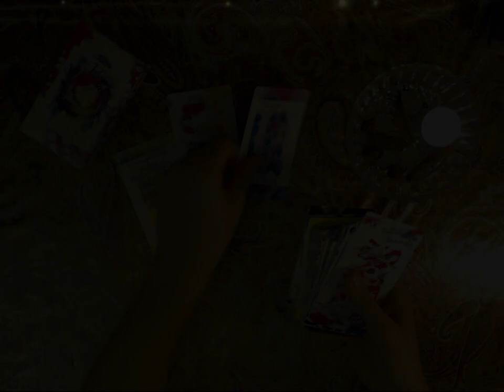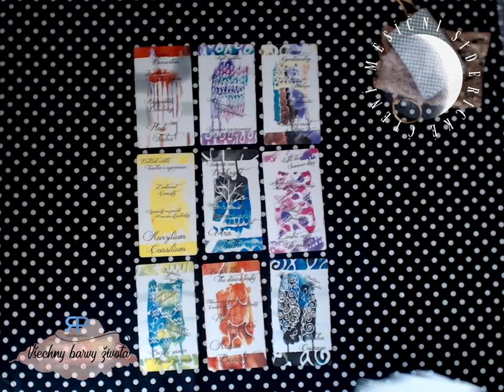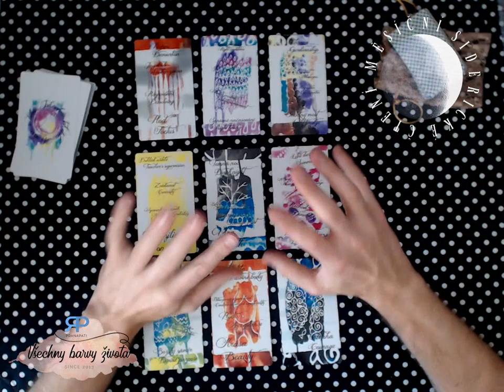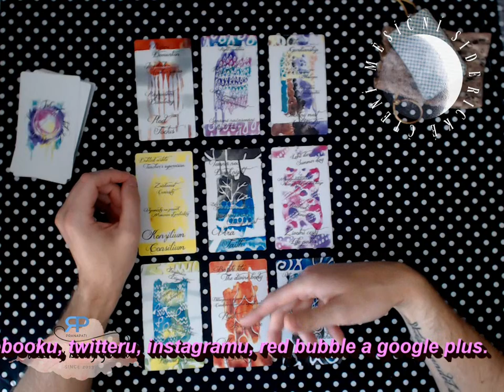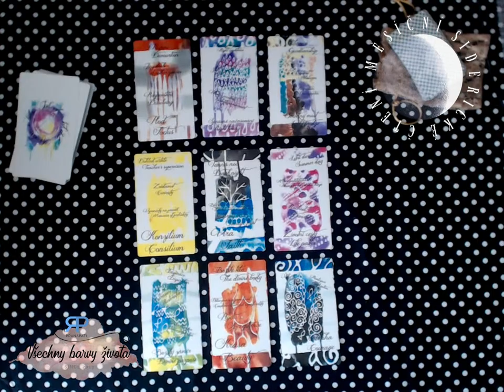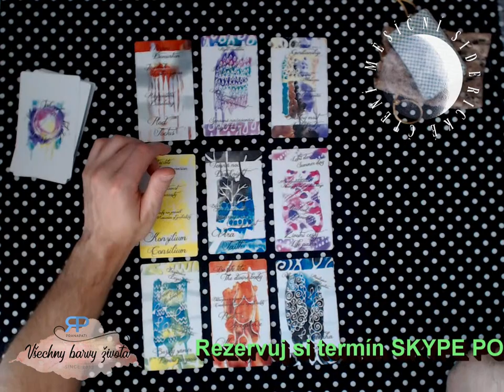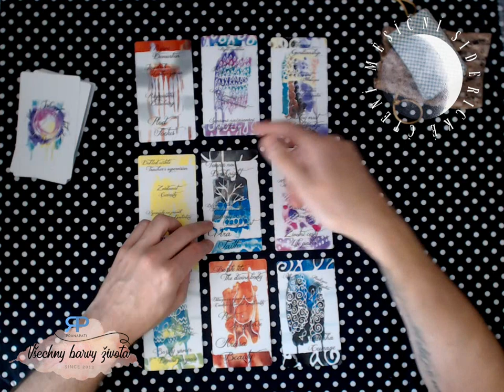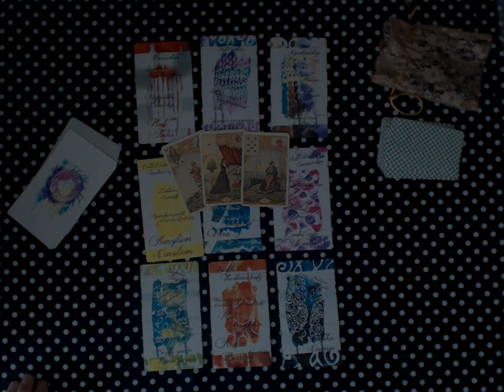Měsíční siderické čtení - Vodnář - září 2018 - výklad karet